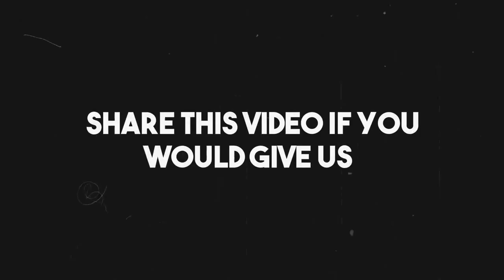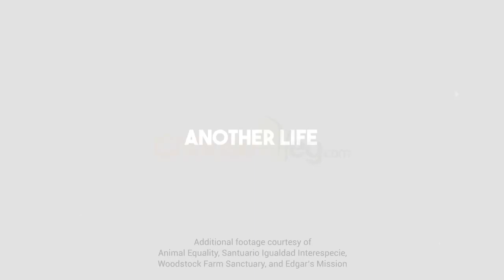Shrouded in secrecy and hidden away from public scrutiny, industrial farms raise and kill 9 billion animals a year in the United States. But what are they trying to hide? MFA undercover investigations of factory farms and slaughterhouses expose the brutal realities of this violent and cruel industry.